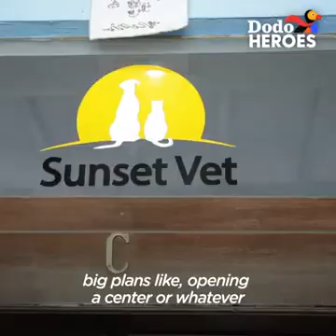A pappy was almost died, but a family adopted and today he is healthy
I always bring new ideas and good videos and I am sure you guys will enjoy.